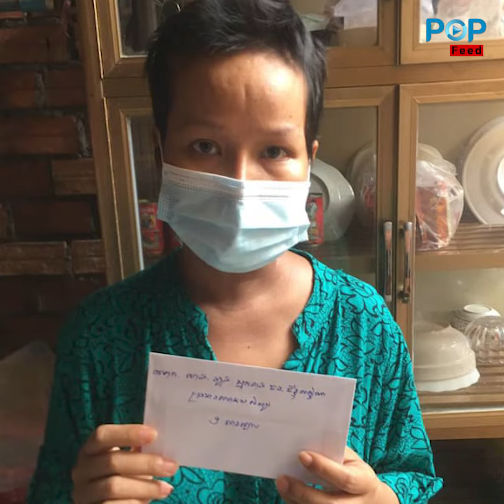ពុទ្ធោ! ធ្លាក់ខ្លួនឈឺធ្ងន់មួយវឹប ស៊ិន ឧត្តមផល្លា ប្រែសម្រស់ខ្លាំង គួរឱ្យអាណិតណាស់